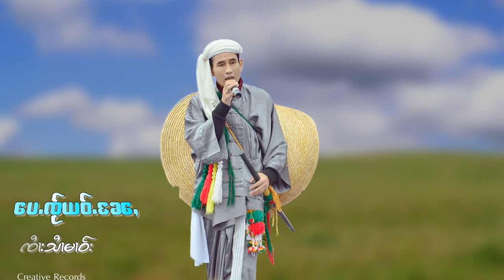เป้ใจเย้าเเหน่ - จายสายมาว | ေပႉၸ်ႂယဝ်ႉႄၼႇ - ၸႆၢးသႆၢမၢဝ်း [OFFICIAL AUDIO]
ေပႉၸ်ႂယဝ်ႉႄၼႇ - ၸႆၢးသႆၢမၢဝ်း

◑ เพลย์ลิสต์ : จายสายมาว 150 เพลง

แท็ก.
ၵႂၢမ်းတႆး, ၽႅင်တႆး, เพลง, เพลงพม่า, เพลงเมียนมา, myanmar song, myanmar music,